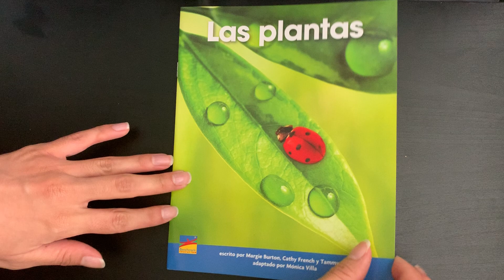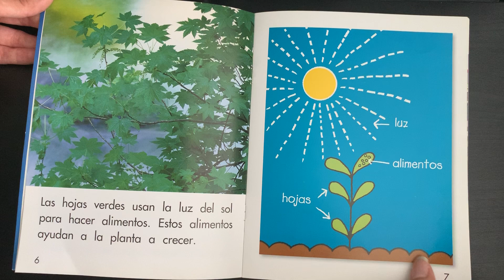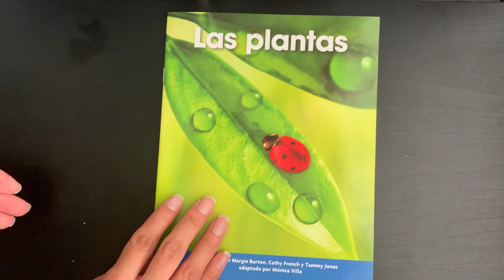Lectura no ficción Las plantas | Libros informativos